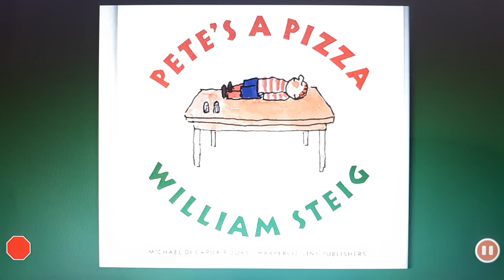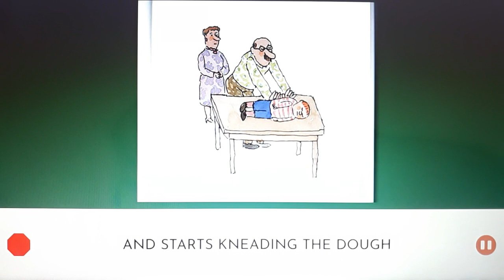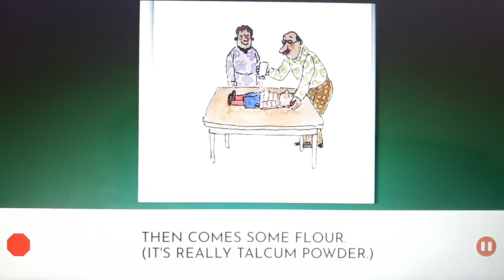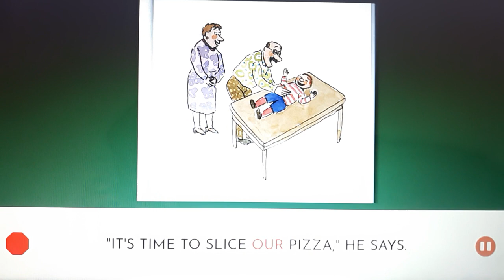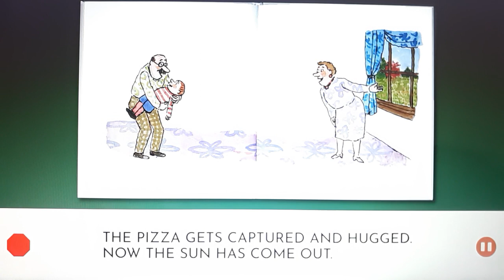One More Story: Pete's a pizza by William Steig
Pete's father starts kneading the dough. Next, some oil is generously applied. (It's really water.) And then some tomatoes. (They're really checkers.) When the dough gets tickled, it laughs like crazy.

Just when Pete is about to go out and play ball, it starts to rain. What's the quickest way to cheer him up? Turn him into a pizza, of course. This contemporary classic, with lively watercolor-and-ink illustrations and hilarious text, is now available as a sturdy board book.

When Pete feels miserable because rain makes it impossible to play ball outdoors, his father finds a fun indoor game to play with his son.

Pete is in a bad mood. It's raining and he can't play out.

But never fear, Pete's dad has just the idea to cheer Pete up - turn him into a pizza! He kneads the dough, adds oil and tomatoes, and with some tickles and giggles along the way, before long the sun comes out...

A picture book classic from the creator of Shrek; a laugh-out-loud celebration of parents everywhere.

Pete's in a bad mood. It's raining and he can't play football. So his parents put him on the kitchen table and knead the dough, add cheese and pepperoni and turn Pete into a pizza to cheer him up.

Steig, inspired by a game he used to play with his daughter, turns a rainy day into a pizza party, starring a caring father & his feeling-blue son, Pete.